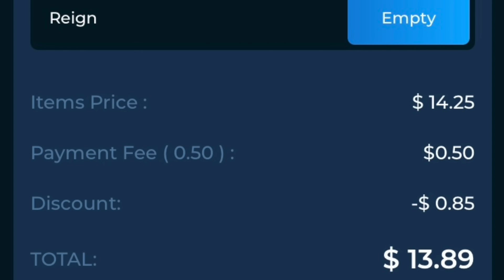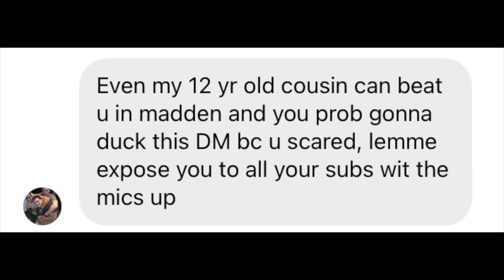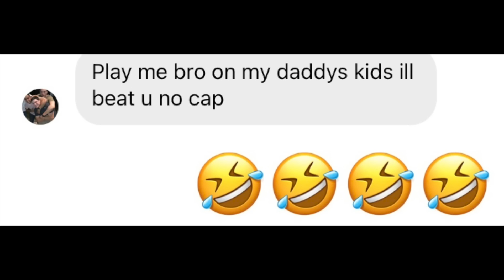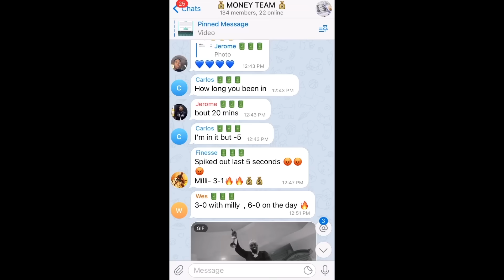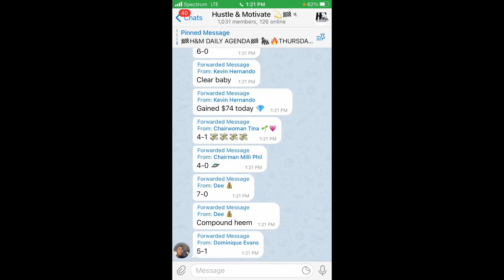This Trash Talker Backed Up His Trash Talk! "Reign You Not The Goat"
Today i played a trash talker who said that MikeWhitJr and Chibatta Mitch was better than me. He talked trash and backed it up.

Some youtubers that I enjoy watching in the gaming community are flight, flightreacts, oprahside, TDBarrett, oprah sideverson, OSN, Cullenburger, Kaykayes, Kouppa, Toke, Tokenasty, ipodkingcarter ,chrissmoove, QJB, prettyboyfredo, kspade64 ,Kspade kspadetheprospect, pewdiepie  staxmontana, ymdtv, gento subthegamer, stg, shake4ndbake, ryan IKC ,Twobrosgaming, Lostnunbound, mrsomeonegaming ,leparis57, jmellflo, mmg, eric rayweather aiirxjones , chibattamitch , shady00018 ,ernc05 ,callmeshawn ,and ksi.